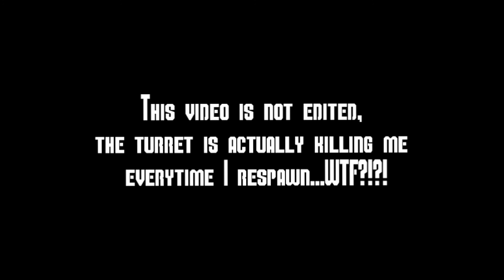Defiance - Turret Syndrome [Glitched Turret of DOOM!!!]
So yeah. WTF. Ran into a turret that just kept on killing me over and over again each time I re-spawn, in the end I had to dashboard 'cause I can't even press start to log out. Fix this soon Trion, PLEASE!!!

~Pete